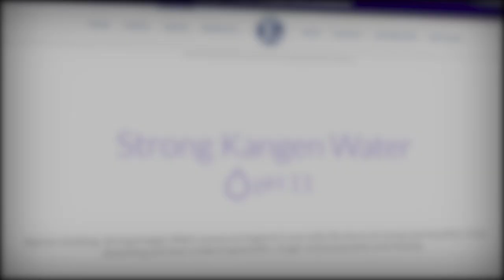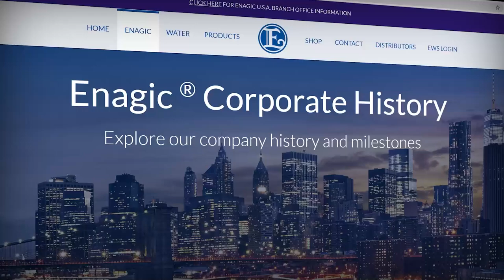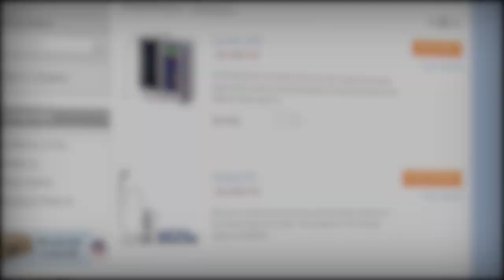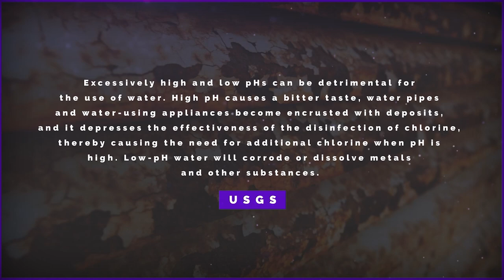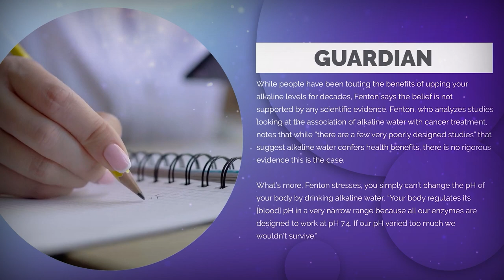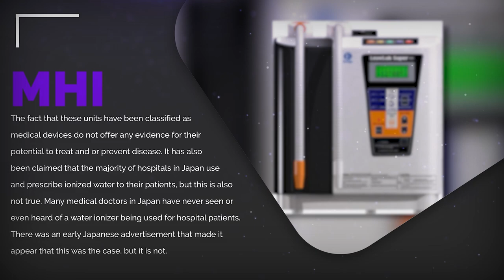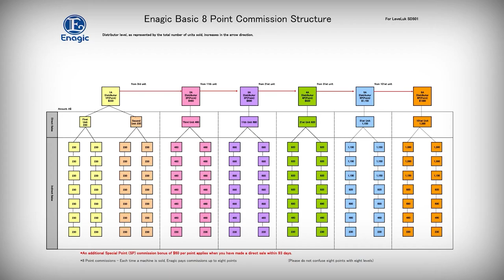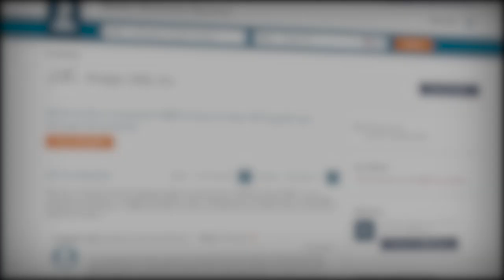Do It Yourself "Alkaline" Water: Enagic’s Kangen Water | Multi Level Mondays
to get $5 off your order.

Writers/Researchers/Helpers:
Ali Zagame